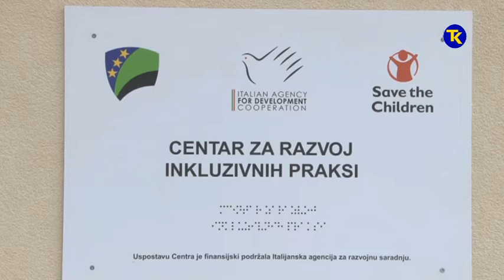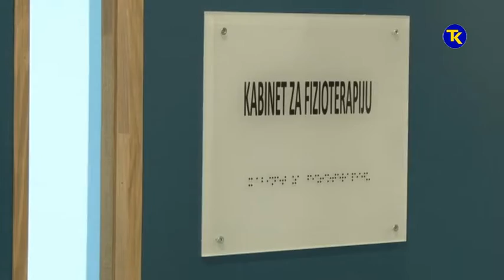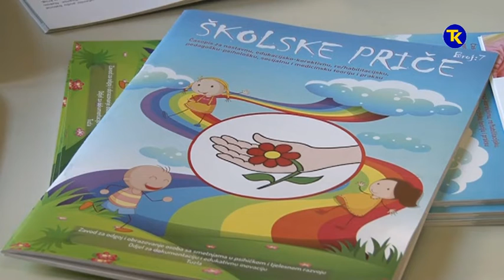CENTRI ZA INKLUZIJU I ZAVOD 29 01 2019